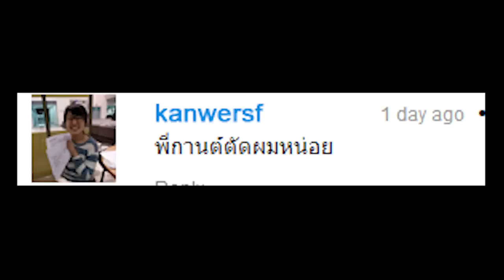หลากสไตล์ช่างตัดผม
ชิบหายละหัวกุ